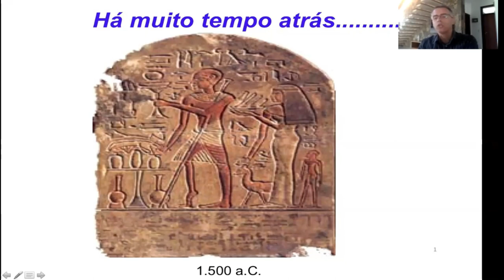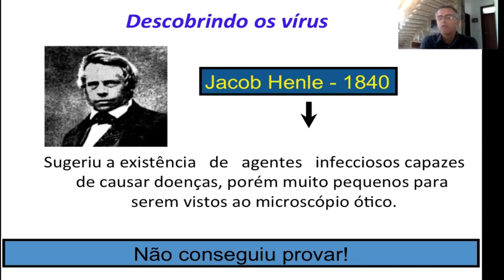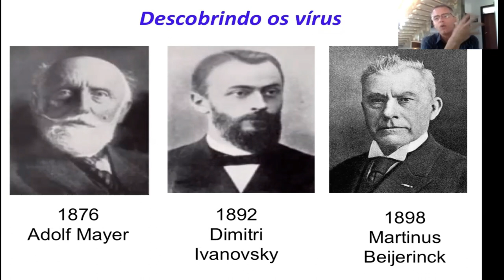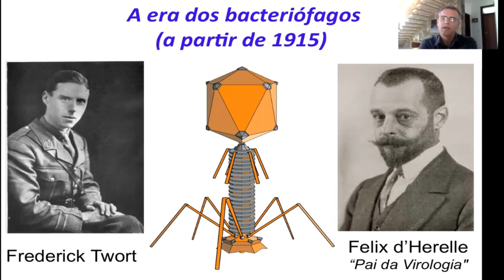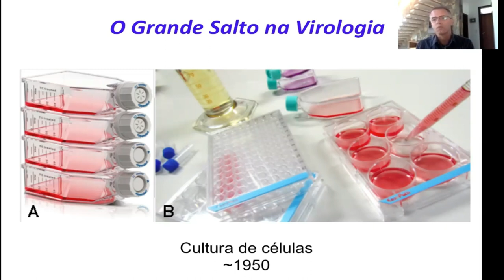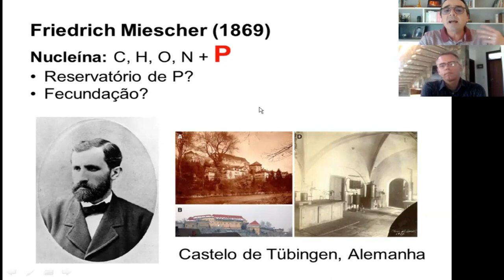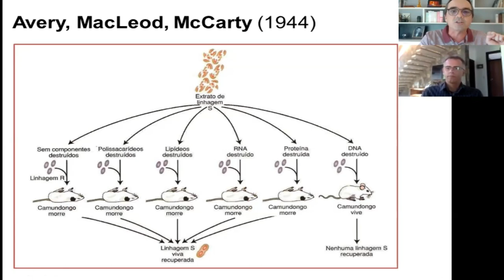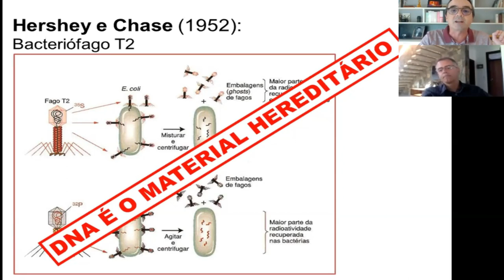A CIÊNCIA NA PANDEMIA - Temp. 1: O mundo dos vírus - Ep. 1: História dos vírus e do DNA